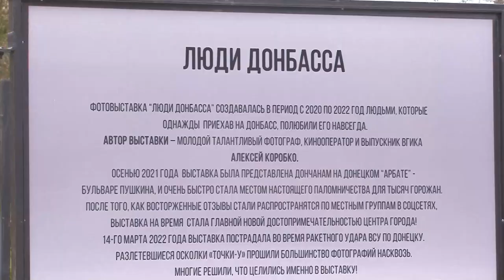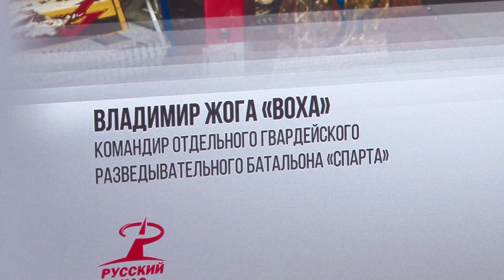Люди Донбасса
На центральной площади Одинцово работает фотовыставка «Люди Донбасса». Открытие экспозиции приурочили ко Дню народного единства.